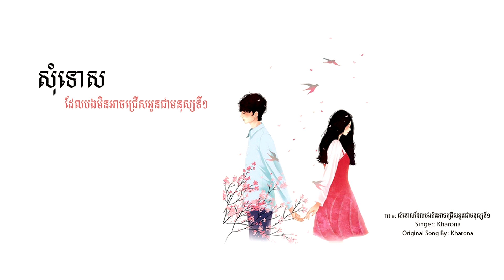សុំទោសដែលបងមិនអាចជ្រើសអូនជាមនុស្សទី១ - BY Kharona「 ♪ FULL - LYRICS 」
Title: សុំទោសដែលបងមិនអាចជ្រើសអូនជាមនុស្សទី១
Singer: Kharona

Original Song By : Kharona

Lyric:
មានបេះដូងតែមួយ មិនអាចប្រគល់ទៅជូន មនុស្សពីរនាក់
មិនចង់ក្បត់គេលួចលាក់ ទៅទាក់ទងនិងរូបអូន
អូនក៏ដឹងថាបងមានសង្សារ ទោះយ៉ាងណា ក៏បងនៅស្នេហ៍គេ
សុំទោសមាសមេ ឈប់ស្រឡាញ់បងទៅ

មិនមែនបងស្អប់អូន សុំទោសមាសស្ងួនអូនមកយឺតពេល
ដកចិត្តមិនរួចពីគេ សុំទោសមាសមេមិនអាចមើលថែរូបអូន
បងអរគុណ ចំពោះអំពើល្អ អូនធ្វើល្អ ល្អនិងបងគ្រប់ពេល
សុំទោសមាសមេ វាមិនអាចទៅរួចទេ...

សុំទោសដែលបងមិនអាចជ្រើសអូនជាមនុស្សទី១
សុំទោសដែលទុករូបអូនចោល
សុំទោសដែលបងមិនអាចនៅមើលថែនិមល
ត្រឡប់រកអ្នកថ្មីចុះ

យកបេះដូងស្មោះអូនជូនមនុស្សម្នាក់ដែលពិតប្រាកដ
ហត់និងបងទៀតទៅ
មិនចង់ឃើញអូនឈឺចាប់ ឬ ទឹកភ្នែកទេពៅ
ឈប់បន្តទៅ ព្រោះបងមានសង្សារហើយ